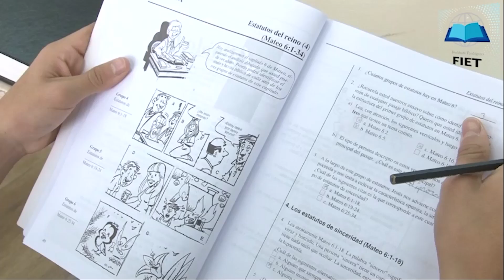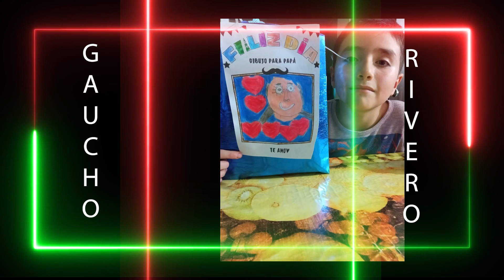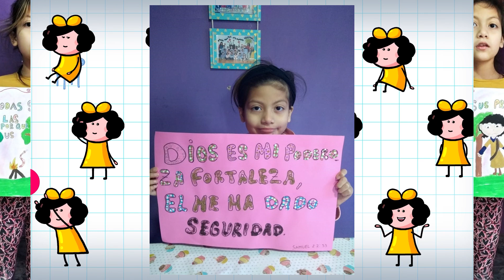[Tesoros de Jesús #003] La parábola del sembrador | Seños Nicole & Carla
• Si querés reservar tu lugar para una de nuestras reuniones presenciales podés hacerlo desde el siguiente link:

O bien acercarte a Estrada 426 en los horarios
* 10:30 a 13:00
* 15:00 a 18:00

• Si querés contribuir a la obra del Señor podés donar vía Mercadopago a través del siguiente link:

Nuestras redes
00:00 Intro
00:53 Presentación
01:57 Canción | «Jesús, mi salvador»
05:25 Corte publicitario
07:12 Noti-escuelita
12:31 Escuelita Reconquista
28:38 Canción | «Revolución»
32:08 Canción | Gedeón
34:52 Coreo | «Esto es una fiesta»
38:15 Despedidas
39:48 Outro